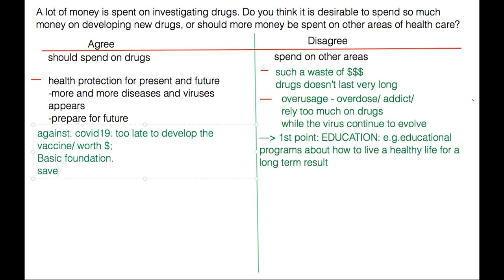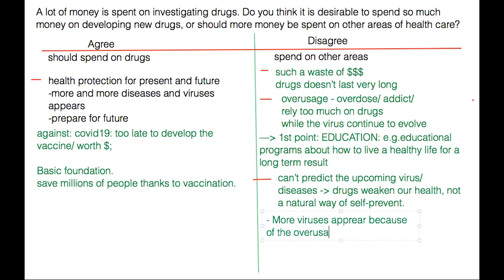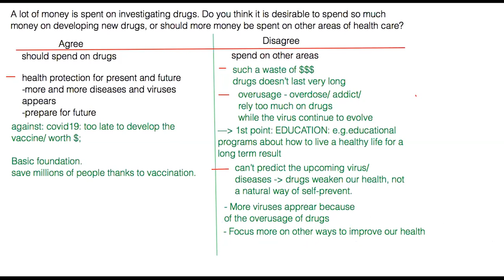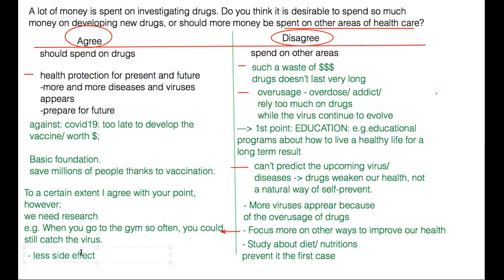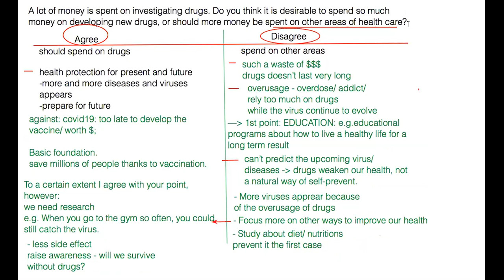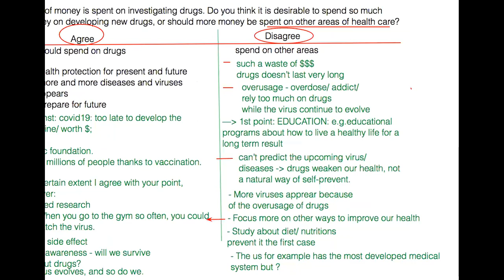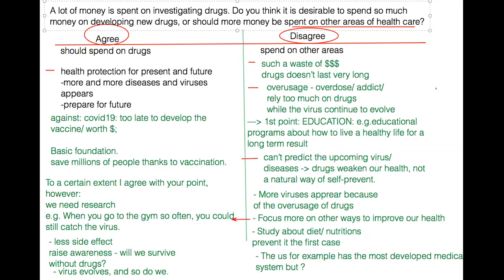Sample Debate of my students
Video về bài debate của các bạn học sinh của lớp IELTS inter tại Nguyen's class